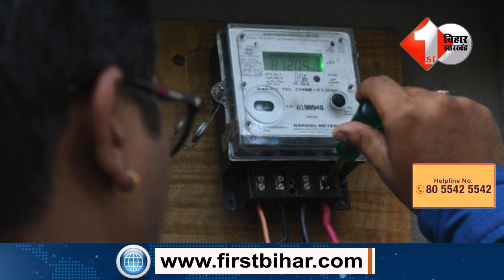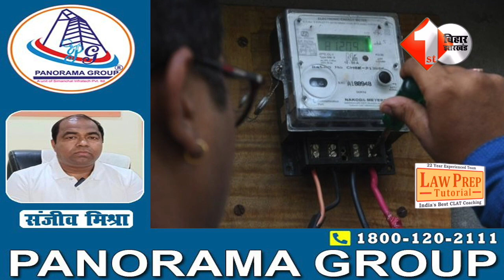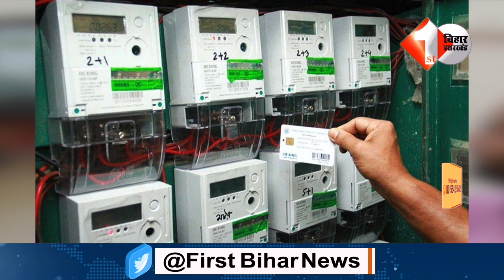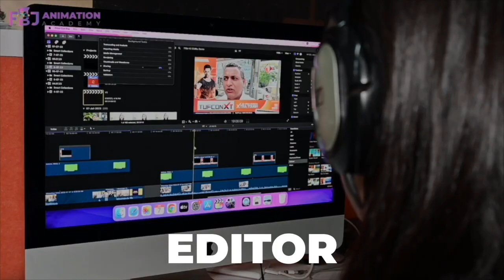Bihar के Electricity उपभोक्ताओं को मिलगी बड़ी राहत, रेट में होगा बड़ा बदलाव ! Bihar News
3.Tejashwi के मंत्री ने RJD विधायक Sudhakar के आरोपों पर दिया सफाई,Meeting में नहीं जाने का बताया कारण